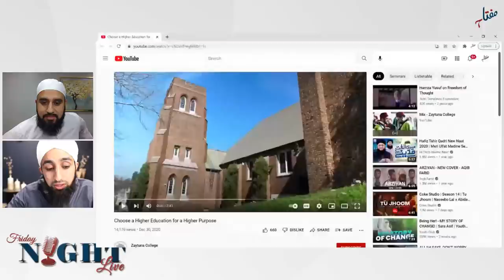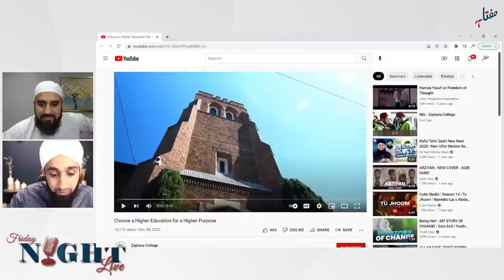Ep. 76 - Friday Night Live with Shaykh Hamza Yusuf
The Power of Education | Friday Night Live

Having access to institutes and universities which provide us with knowledge is a virtue that is not granted to everyone. This blessing is one that must be valued and given its due right. Many times there is emphasis placed on gaining a secular education while Islamic education is abandoned. However, as we learn, it is critical for the Muslims to be well versed in both secular and Islamic knowledge as they both play an important role in this life and the Hereafter.

For this week's Friday Night Live, we are extremely excited to host the Co-Founder and President of Zaytuna College,✨ 𝑺𝒉𝒂𝒚𝒌𝒉 𝑯𝒂𝒎𝒛𝒂 𝒀𝒖𝒔𝒖𝒇 ✨ along with our Miftaah scholars, Shaykh Abdullah Waheed and Mufti Abdul Wahab Waheed, as they discuss the value of education and how it can impact our lives as well as the generations ahead.